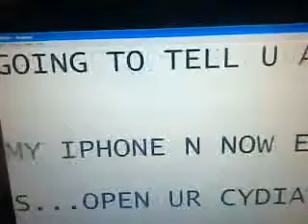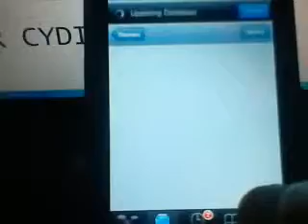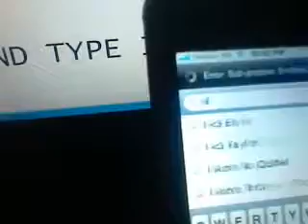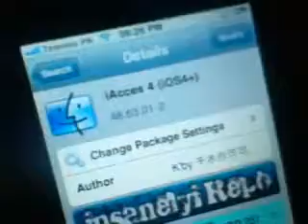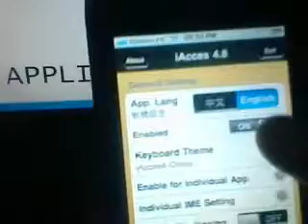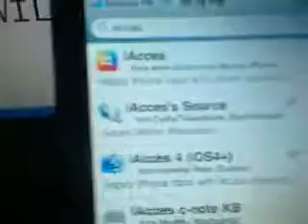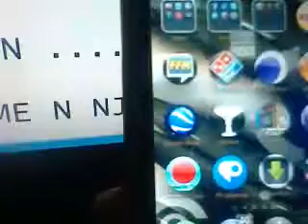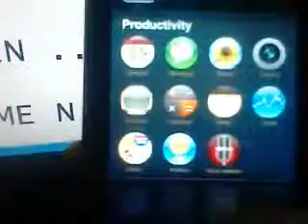Iphone 3gs and 4 ..keyboards working 100%.Riz.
Sorry for reloading data...plz rate. want sum other things of iphone chek this out..